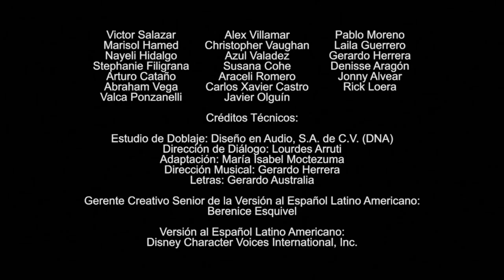Kiff Creditos Disney Channel LA 27/06/24